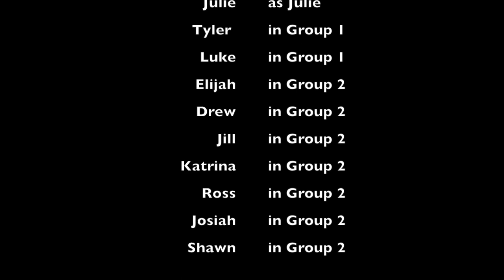Revival Short Film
"Revival"
Jessica Baker
Short Film
Celebration Church